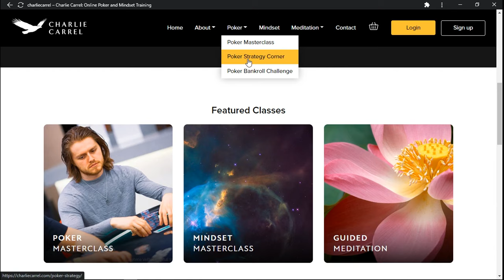NEW CONTENT STYLE - POV: You are Garrett Adelstein and You Have Aces - Epiphany Poker Immersion